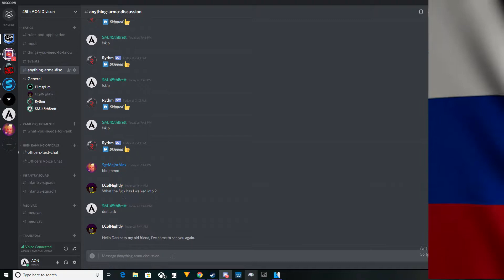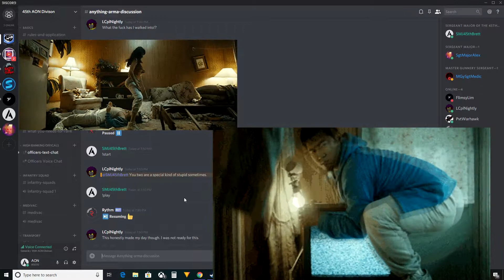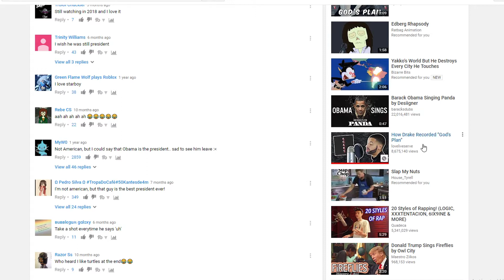Funny Discord Singing (ep 1)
we were having a pretty fun time singing in discord.